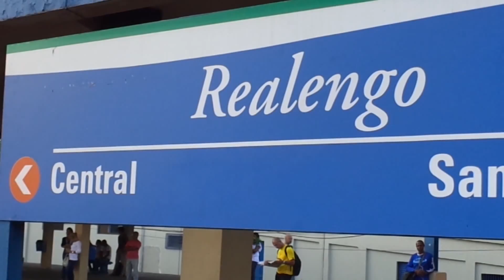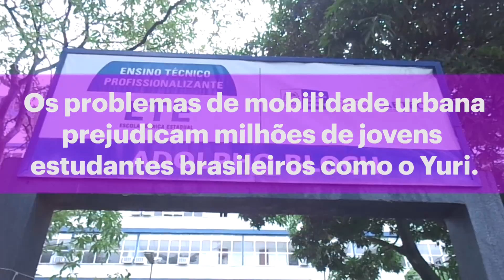Enem no Futura | Episódio 1: A Viagem de Yuri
A rotina dos estudantes que se preparam para o ENEM não é fácil! Yuri mora em Realengo e estuda em São Cristóvão. São 35 km de distância, por isso ele acorda 5h20 e utiliza vários meios de transporte para conseguir chegar. Acompanhe a viagem de Yuri!